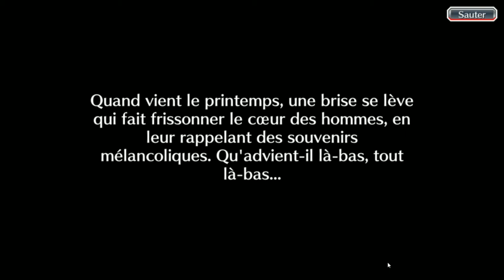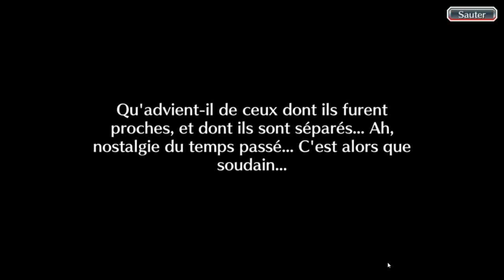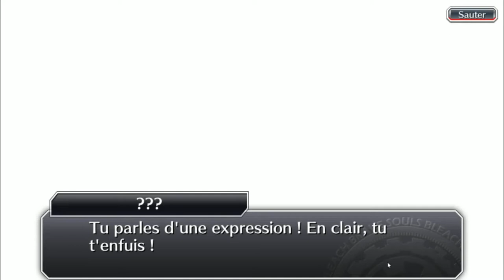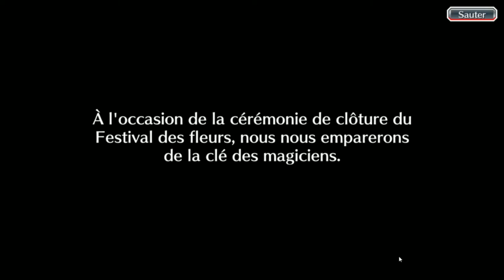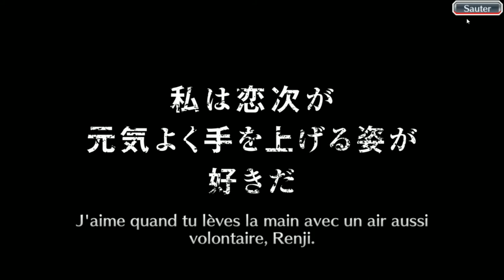Bleach Brave Souls ep176 - Machine Society - The key of magic